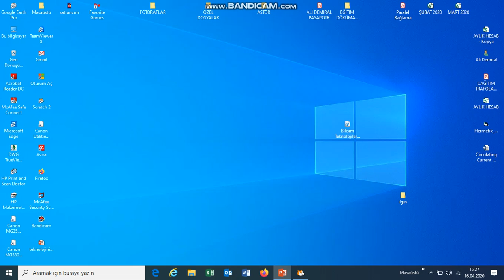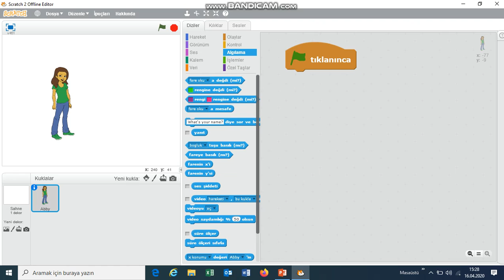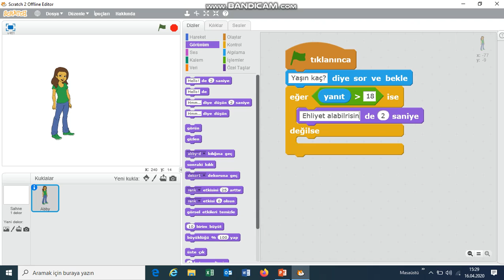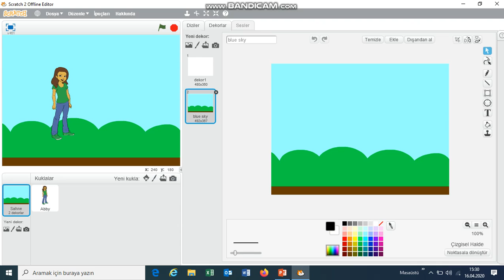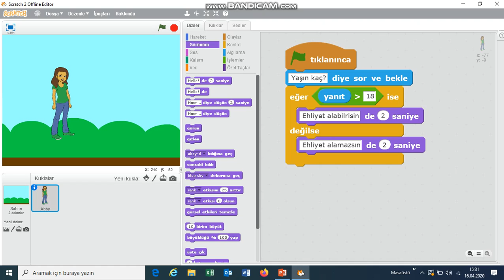Bilişim Tek 6-A-B-C-D-E-F Scratch Ehliyet alabilir miyim?